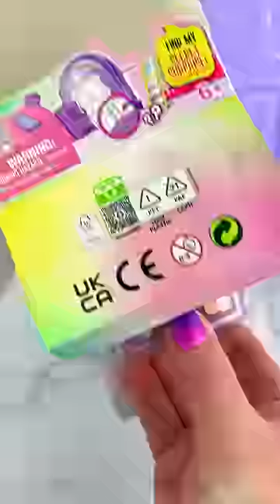Real Littles Mini BOBA TEA Journal Opening Satisfying Video ASMR! 🧋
Let's Open this Cute BOBA TEA Real Littles Mini Journal and See What's Inside?!